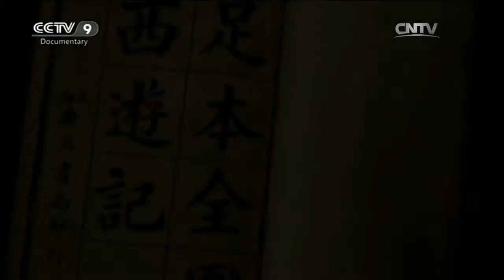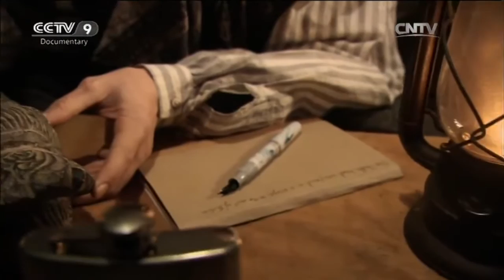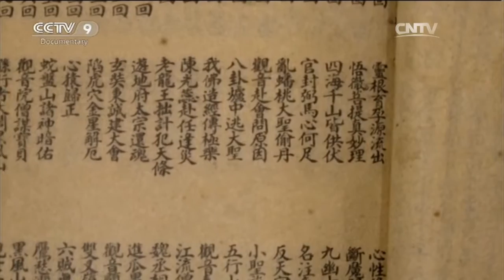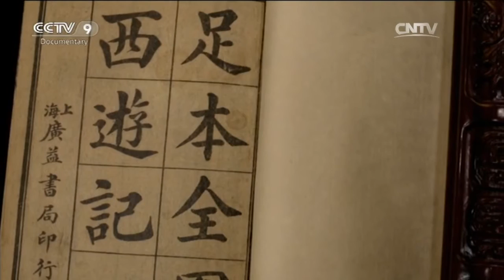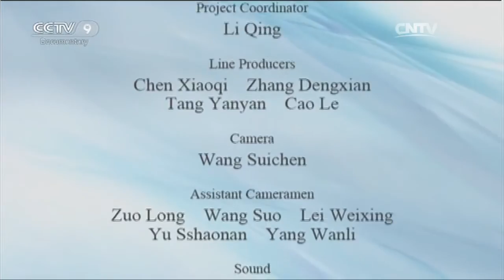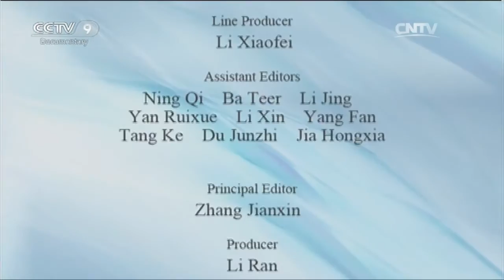Top Choice 04/13/2016 Xuanzang’s Pilgrimage Part 7-8